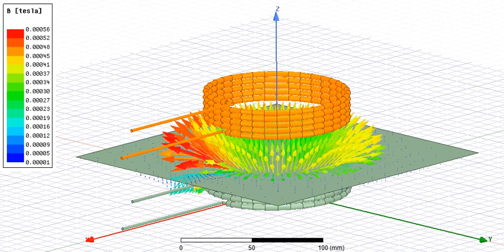Animation of changing Magnetic Field Density vector | Rx & Tx coils | WPT coils | Power Electronics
Made this animation visualizing Magnetic Field Density vector generated in a plane around receiver coil of a typical Wireless Power Transfer system. The Transmitter coil is energized where as receiver is not. Distance between two coils is changed and corresponding field density changes are observed.